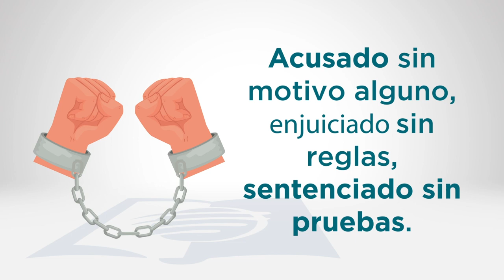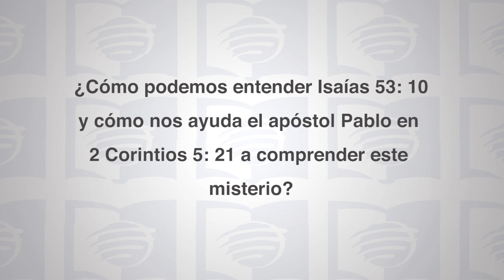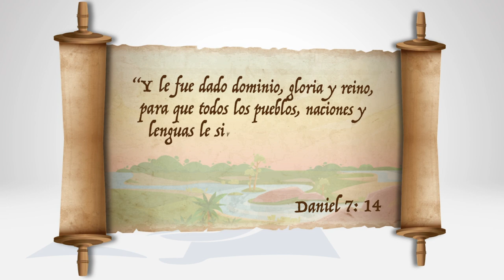Escuela Sabática Universitaria 1T 2021 Lección 10 - Lograr lo impensable